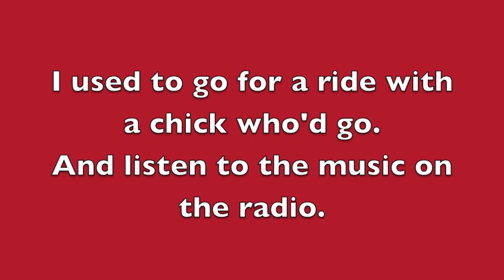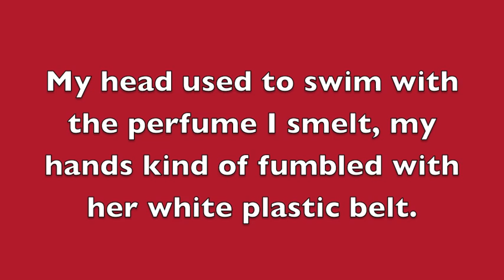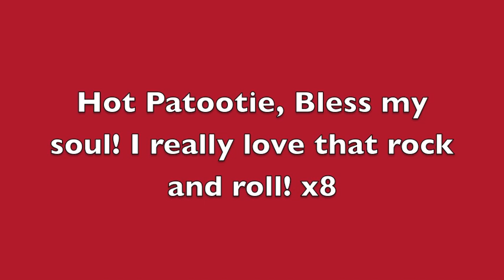Hot Patootie lyrics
Lyrics on screen to the song Hot Patootie, from the Rocky Horror Picture Show!